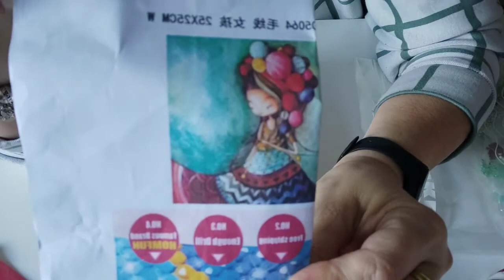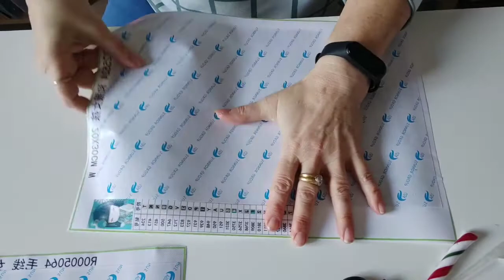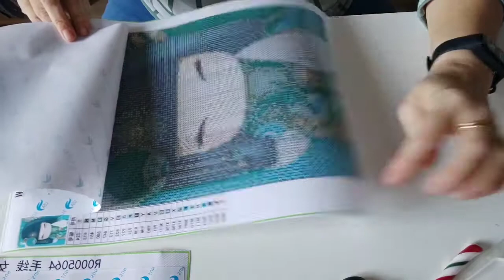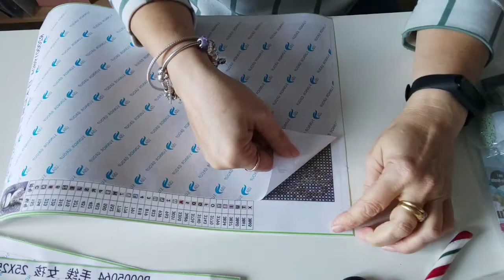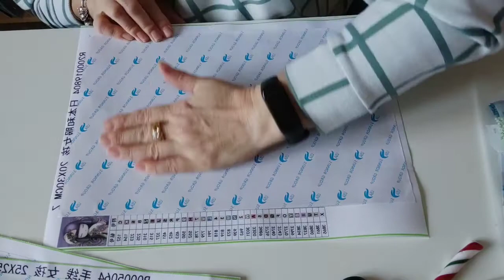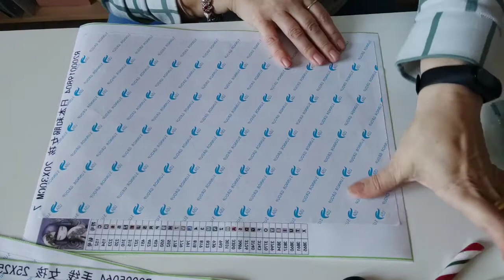Diamond Painting Unboxing Homfun partie 1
Aujourd'hui petite vidéo Unboxing Homfun..
si vous êtes intéressé, j'ais un code "451" qui vous donne 10%, je précise que je ne suis pas en partenariat... et donc ce code ne m'a apporte rien.
je vous souhaite de passer
belles fêtes de fin d'année
Prenez soin de vous
bises

Ma boutique Etsy

lien des toiles